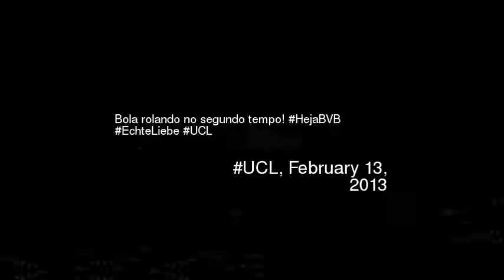ola rolando no segundo tempo HejaBVB EchteLie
Bola rolando no segundo tempo hejabvb echteliebe ucl
Video made based on original works by 'ARENA OFICIAL'; by 'ARENA OFICIAL'; by 'Carlos Eduardo Barros'; by 'UCLTV'; by 'UCLTV'; by 'TVNBR'; Soundtrack by: Lee Maddeford. Wheel of fortune (with Les Gauchers Orchestra). On 'Instrumentals 1''